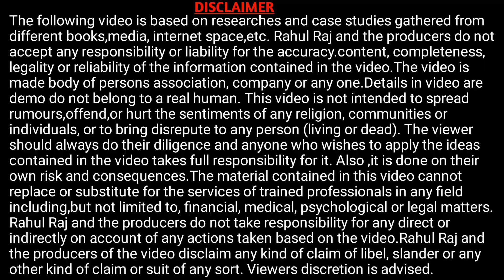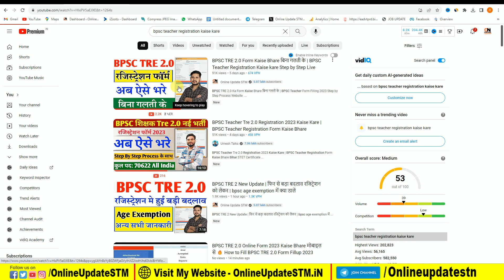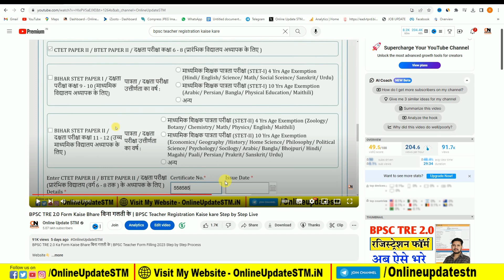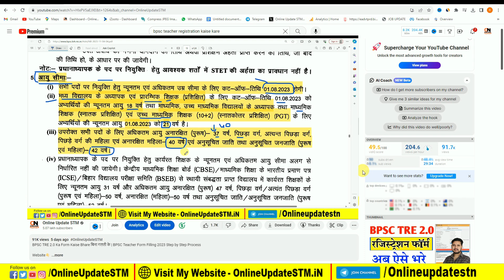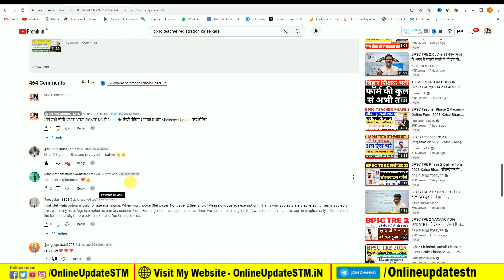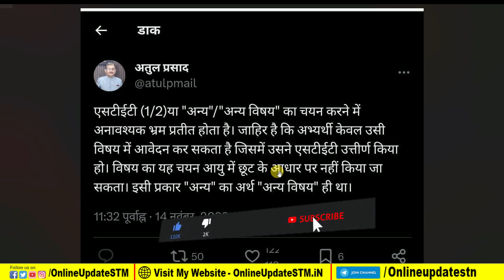BPSC Tre Age Exemption को लेकर आ गया ऑफिसियल अपडेट इस तीनो में क्या चुनाव करे सही से समझे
Hi
Dosto Aaj Ki Is Video Me Maine Aapko Ye Bataya Hai BPSC Tre Age Exemption को लेकर आ गया ऑफिसियल अपडेट  इस तीनो में क्या चुनाव करे सही से समझे  Ummeed Hai Aapko Ye Video Bahut Pasand Aayegi

Important Vidoes-

MY EQUIPMENTS :
Camera Canon 200D Mark 2
50mm Lens
Camera Tripod